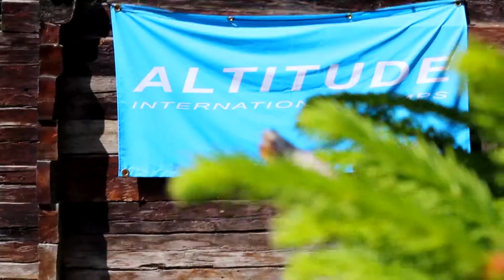Altitude Mountain Adventure Camps Verbier, Switzerland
International Summer Mountain Adventure Camps in Verbier Switzerland. The summer mountain adventure camps include activities such as mountain biking, climbing, camping, ropes courses in Verbier, Switzerland.